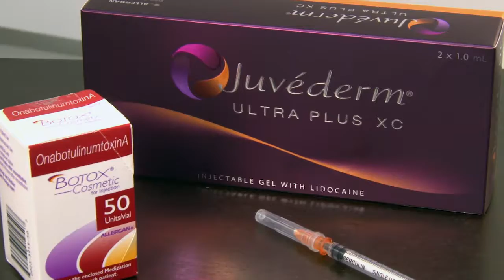Ageless CN 90